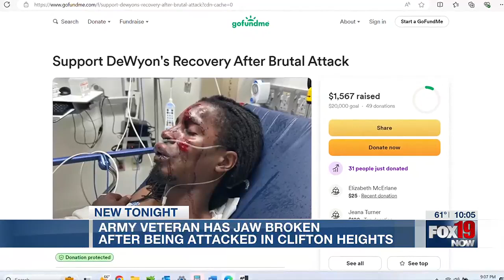Army vet attacked while walking back to work at Buffalo Wild Wings in Clifton